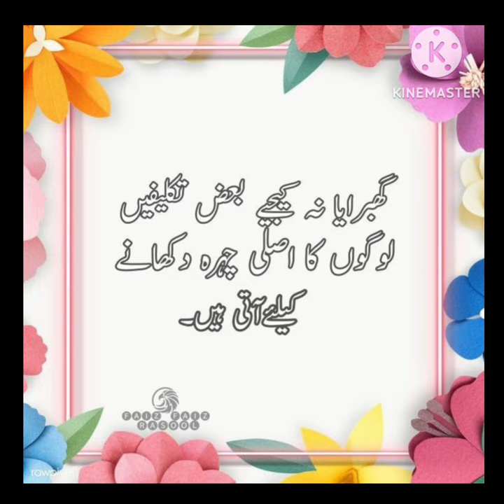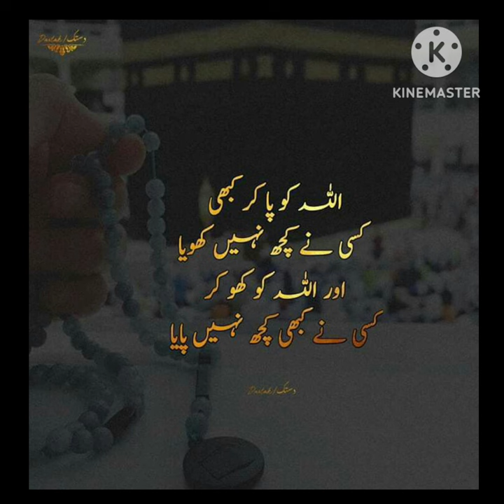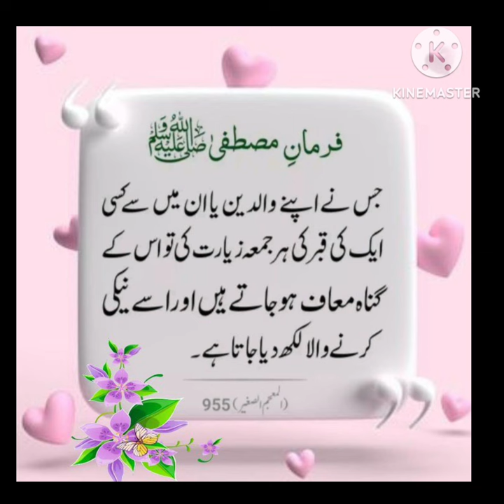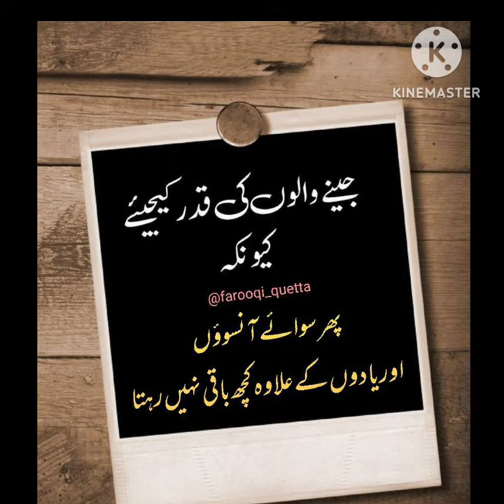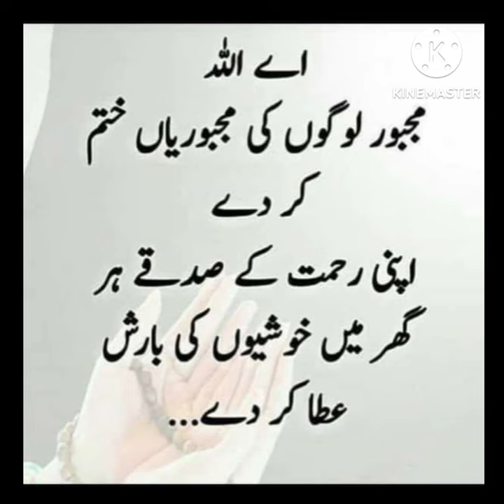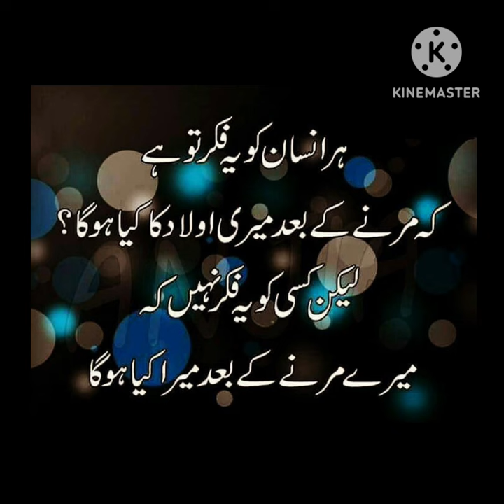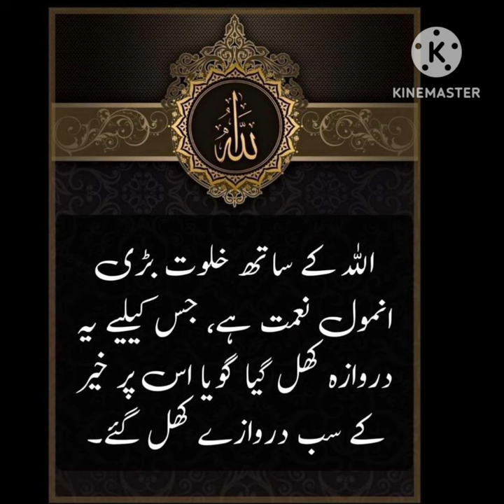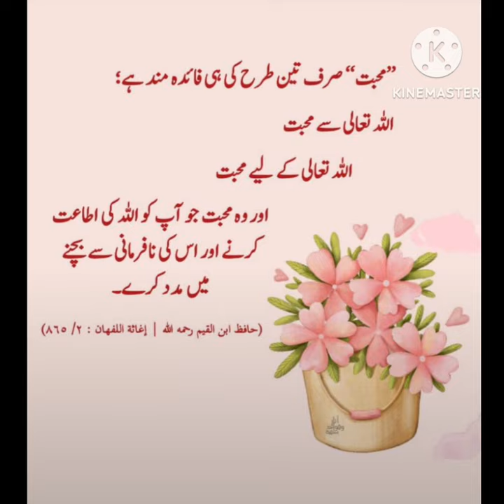Aqwal e zareen🥀🌼| Best Urdu quotes| Aqwal e zareen in Urdu|Urdu Islamic quotes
BestUrduQuotesMix
aqwal e zareen
islamic status
aqwal e zareen in urdu
aqwal zareen
qwal e zareen new

Fiamanillah❤️‍🩹!!

Fiamanillah ❤️‍🩹!!